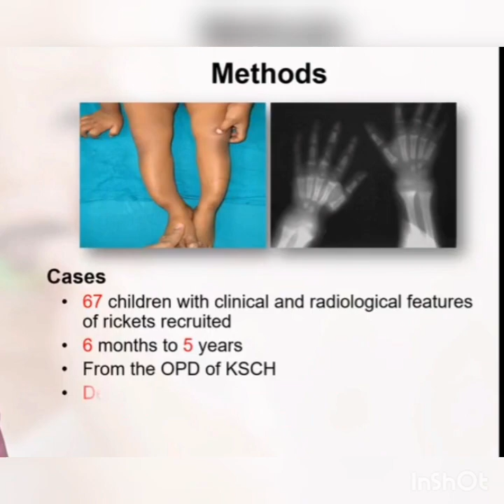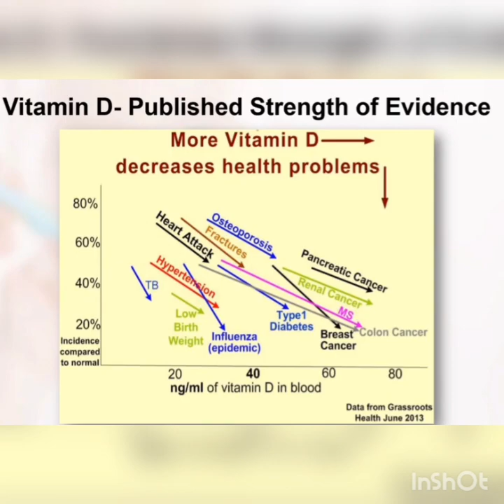VITAMIN D3 || IMMUNE BOOSTER ||കുട്ടികളിലെ പ്രതിരോധശക്തി എങ്ങിനെ കൂട്ടാം|| Dr Anas K A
Thanks for following me on INSTA

Dr ANAS

 _For those who missed our new album *നിനവായ്* sung by Mridula Warrier._

Pls watch on Digital Tv/ Lap top. Larger screen video quality ആയ *4K* യിൽ ആണ് മ്യൂസിക് വീഡിയോ ചെയ്തിരിക്കുന്നത്.

 *Dr ANAS musical*

രാത്രിയിൽ കുട്ടികളിൽ ഉണ്ടാവുന്ന കാലുവേദന വിറ്റാമിൻ D3 യുടെ കുറവ് കൊണ്ടാണ്.  പൊക്കം തൂക്കം വളർച്ച വിറ്റാമിൻ D3 യുടെ കുറവ് കൊണ്ട് മുരടിച്ച ഉണ്ടാകും.  ആസ്ത്മ, അലര്ജി, diabetes, blood pressure, തൊക്ക് രോഗങ്ങൾ എല്ലാം വിറ്റാമിൻ D3 കൊണ്ട് നിയന്ത്രിക്കാം, കാൻസർ കുറയും, എല്ലാം സൂര്യപ്രകാശം കൊണ്ടാൽ കിട്ടാവുന്ന വിറ്റാമിൻ ഡി യുടെ ഗുണങ്ങൾ.

Dr.Anas.K.A explains

Apex Health Care
Bank Jn.Aluva